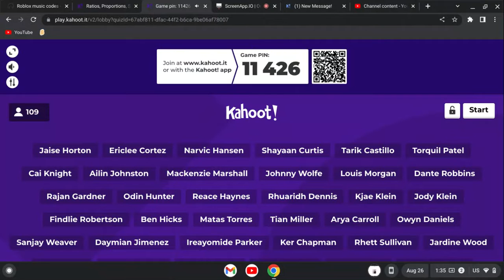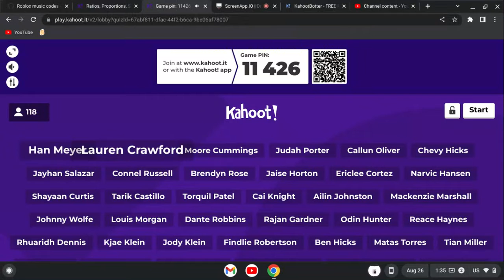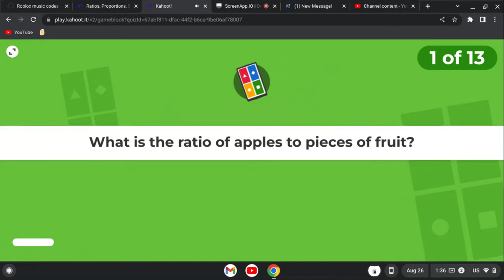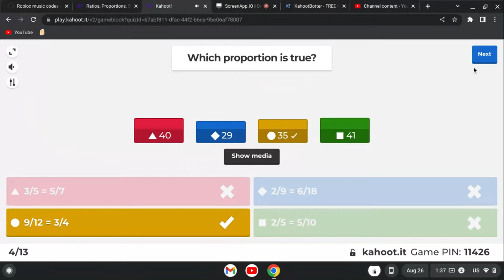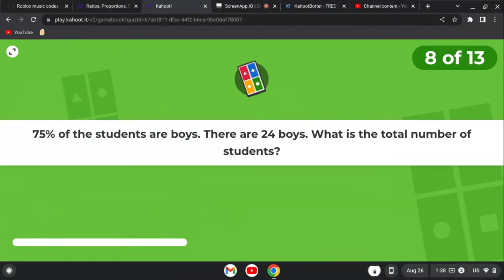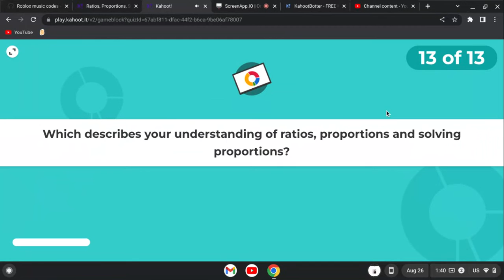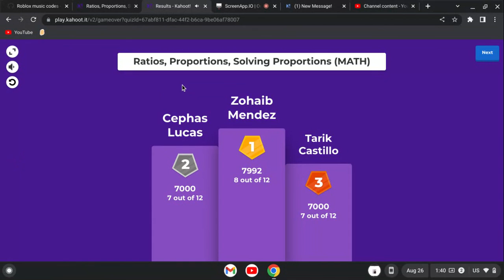Kahoot with huge of people